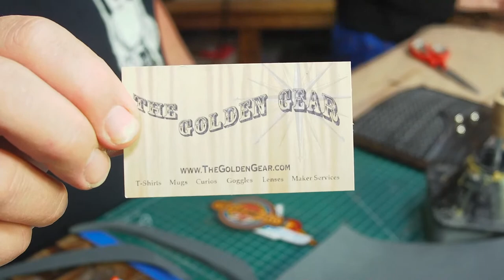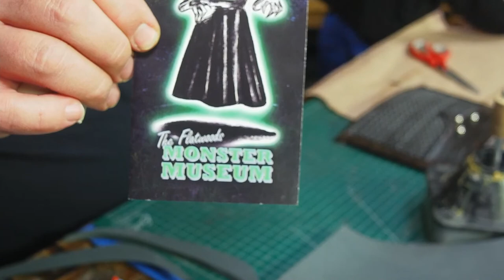Odin Makes: Live stream Witcher armor with Felicia part 4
Oct. 26 - We are making Witcher Armor!
Today  I am starting on the chest piece. I will be using What the Foam. And Felicia is continuing work on the chain mail with Foam Armory chainmail.
It's a live stream video series, until it's done!

Toby and Bruno are in the shop again today too.